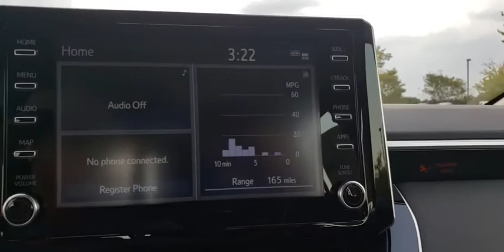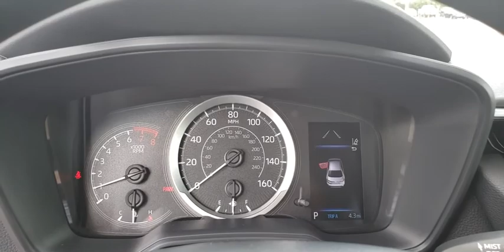2020 Toyota Corolla Augusta, Martinez, Evans, Grovetown, Aiken, North Augusta, SC J071637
01k3 New 2020 Toyota Corolla available in North Augusta, South Carolina at Bob Richards Toyota. Servicing the Augusta, Martinez, Evans, Grovetown, Aiken, SC area.

01k3 2020 Toyota Corolla LE FWD CVT 1.8L I4 DOHC 16V 30/38 City/Highway MPGbrbrThis Vehicle qualifies for Complimentary 10 year/250,000 Mile Mile Limited Power Train Warranty. Huge Value. See Dealer for Details.
Wheels: 16 Wide Vent Steel,Premium Fabric Seat Trim,Radio: AM/FM w/6 Speakers & Navigation,4-Wheel Disc Brakes,6 Speakers,Air Conditioning,Electronic Stability Control,Front Bucket Seats,Front Center Armrest,Tachometer,ABS brakes,AM/FM radio,Automatic temperature control,Brake assist,Bumpers: body-color,Delay-off headlights,Driver door bin,Driver vanity mirror,Dual front impact airbags,Dual front side impact airbags,Front anti-roll bar,Front reading lights,Front wheel independent suspension,Fully automatic headlights,Heated door mirrors,Illuminated entry,Knee airbag,Low tire pressure warning,Occupant sensing airbag,Outside temperature display,Overhead airbag,Panic alarm,Passenger door bin,Passenger vanity mirror,Power door mirrors,Power steering,Power windows,Radio data system,Rear anti-roll bar,Rear seat center armrest,Rear window defroster,Remote keyless entry,Security system,Speed control,Speed-sensing steering,Split folding rear seat,Steering wheel mounted audio controls,Telescoping steering wheel,Tilt steering wheel,Traction control,Trip computer,Variably intermittent wipers,1-touch up,Exterior Parking Camera Rear,Auto High-beam Headlights,Emergency communication system: Safety Connect,Distance pacing cruise control: Full-Speed Range Dynamic Radar Cruise Control (DRCC)